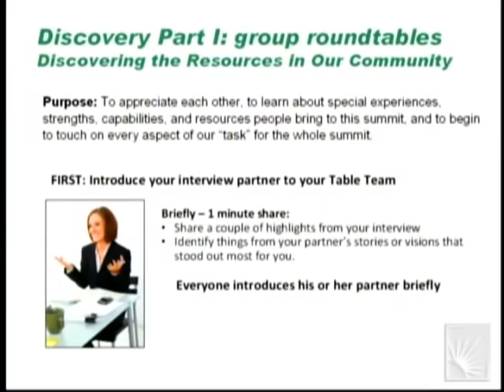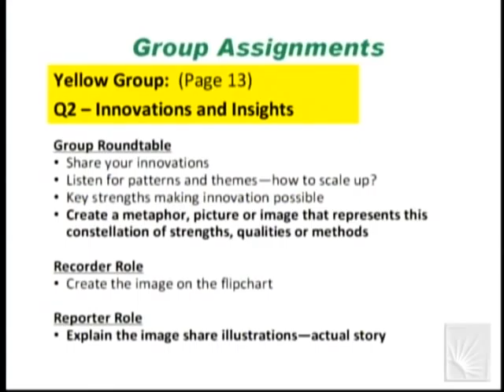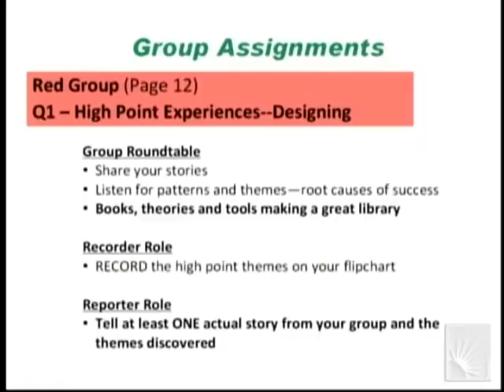Global Forum 2009 Day 1: Roundtable Dialogues and Reports (Part 1 of 2)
Series: Global Forum 2009: Business as an Agent of World Benefit
Title: Day 1: Roundtable Dialogues and Reports (Part 1 of 2)
Speakers: David Cooperrider - Professor of Organizational Behavior and Faculty Director of the Center for Business As An Agent of World Benefit, at the Weatherhead School of Management at Case Western Reserve University
Ron Fry - Chair of the department of Organizational Behavior at Case Western Reserve University and the Program Chair and member of the Executive Board for the Organizational Development and Change division of the Academy of Management
Location: Veale Center at Case Western Reserve University, Cleveland OH